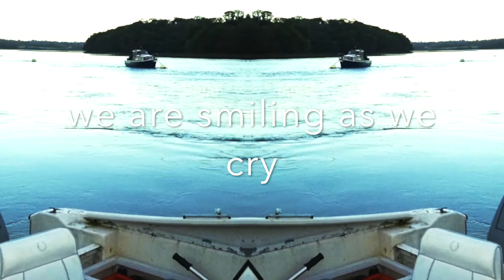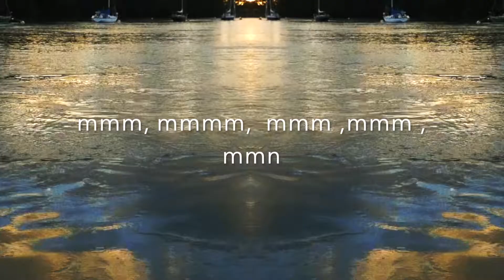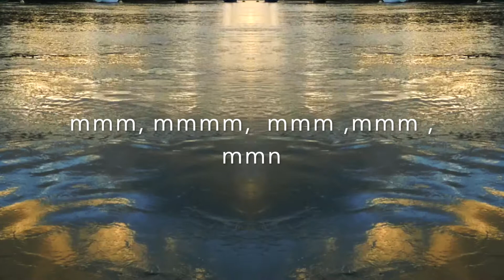So It Goes Video v 2